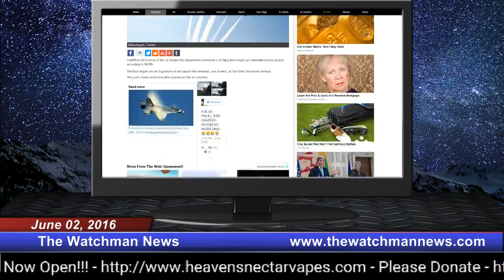The Watchman News 06/02/2016 Another One!!! US Navy Blue Angels Jet Crashes At Tennessee Airport